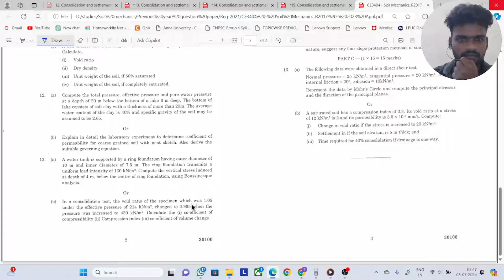consolidation and settlement problem 4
In a consolidation test, the void ratio of the specimen
which was 1.05 under the effective pressure of 214 kN/m2,
changed the pressure was increased to 430 kN/m2. Calculate
(i)
(ii)
(iii)
co-efficient of compressibility
Compression index
Co-efficient of volume change